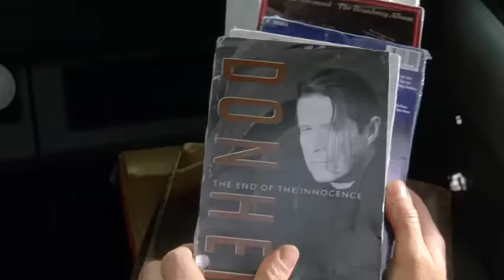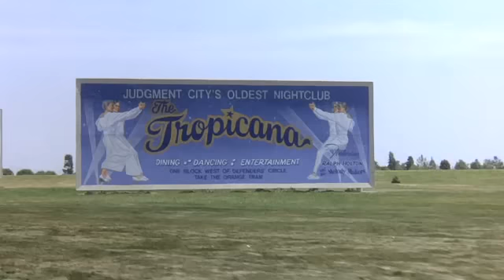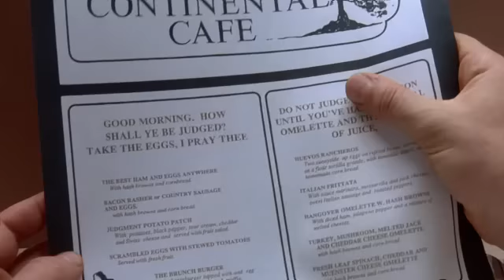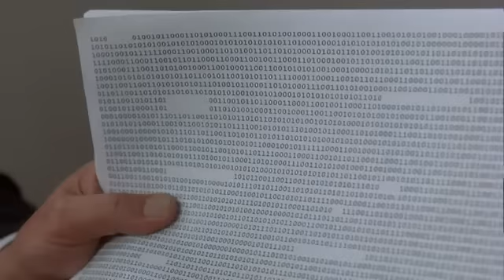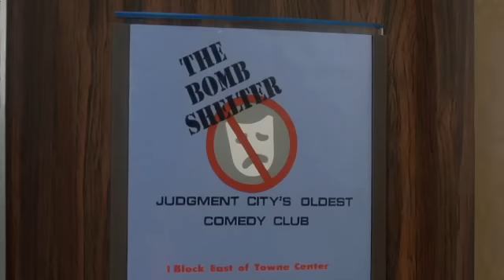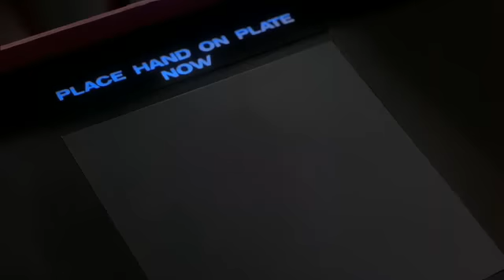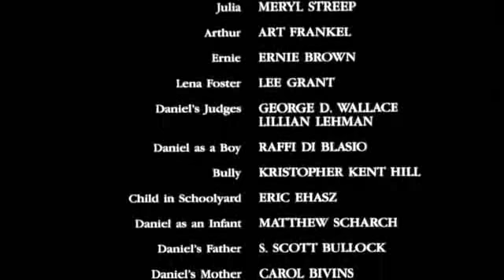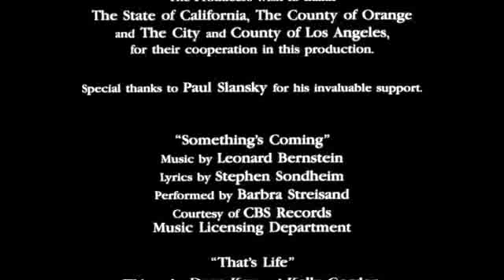Prossima fermata Paradiso